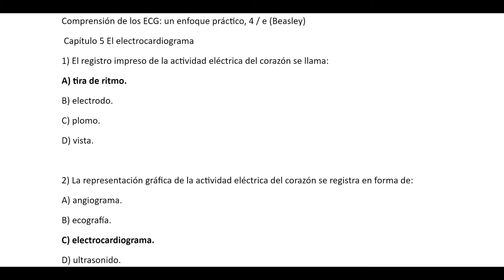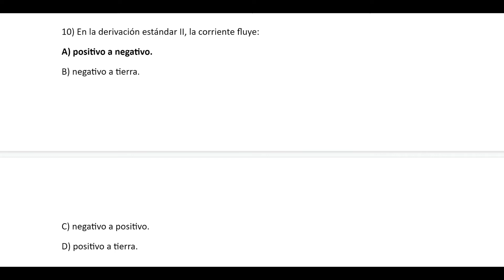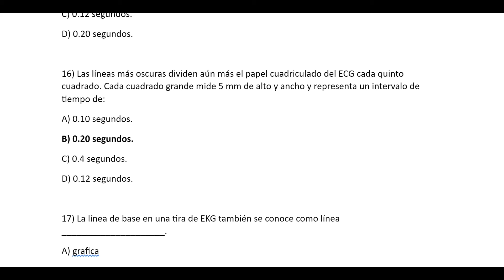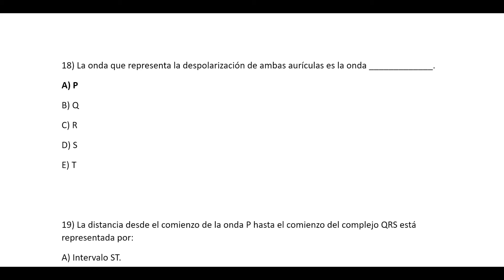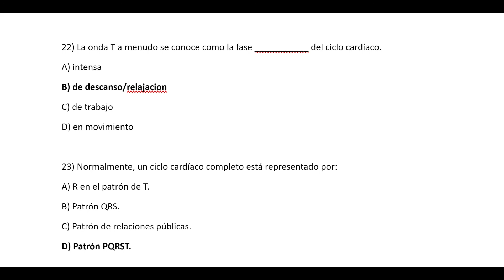EKG Capitulo 5 Preguntas